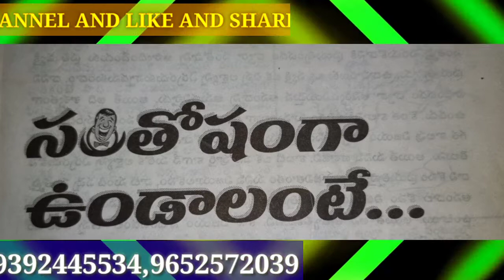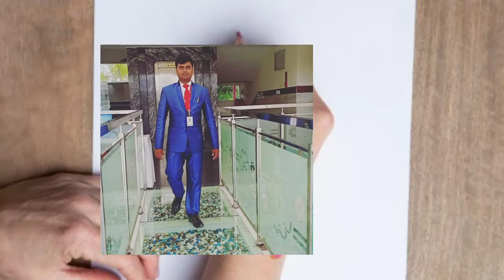మనిషి_సంతషంగా_వుండాలంటే_ఏంచేయాలి? Network_marketing happiness life DREAM_S #